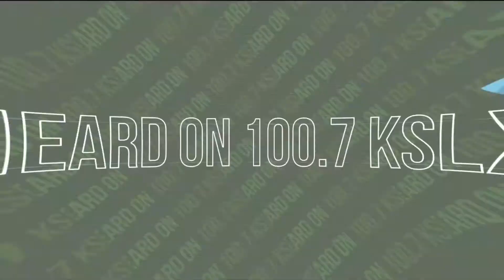Ask a Realtor Episode 19- Is it better to buy a 2 or 3 bedroom home?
Find out the answer to this popular question in this quick video.